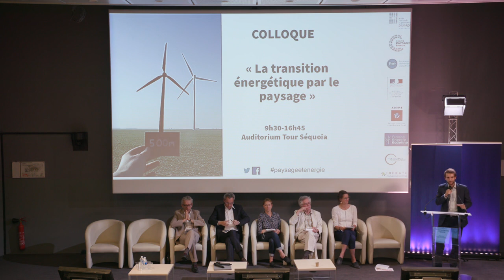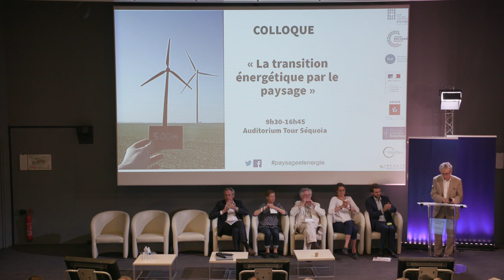Bilans des ateliers - démarche paysagère et transition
« Comment inscrire la démarche paysagère dans les processus liés à la transition énergétique ? »

ATELIER 1 : « Le paysage et l’éolien (terrestre) : quelles évolutions des perceptions et pratiques ? »
Animé par Pierre BOURDIER (FEE) et Philippe Hilaire (ENSP)
ATELIER 2 : « Le paysage et les énergies marines : quels effets sur la valeur émotionnelle et culturelle des territoires ? »
 Animé par Marion RICHARD (FEE), Vincent FELTIN (RTE) et Claire LAUBIE (ENSP)
ATELIER 3 : « Croiser potentiels énergétiques et ressources paysagères pour contribuer au développement harmonieux des territoires »
Animé par Jean-Pierre Clarac, Roberta Pistoni et Joris Masafont (ENSP)
ATELIER 4 : « Des outils d’urbanisme et de paysage pour rendre opérationnelle la transition énergétique »
Animé par Gilles DE BEAULIEU (MTES), Jérémy PRAY et Auréline DOREAU (ENSP)
ATELIER 5 : « L’« intégration » paysagère : de l’impossible camouflage au projet de territoire»
Animé par Jean-Pierre THIBAULT (MTES) et Jean-François LESIGNE (RTE)
ATELIER 6 : « l’étude d’impact et la doctrine éviter réduire compenser (ERC) sont-elles compatibles avec la démarche de conception paysagère? »
 Animé par Yannick AUTRET (MTES) et Bertrand FOLLEA (ENSP)